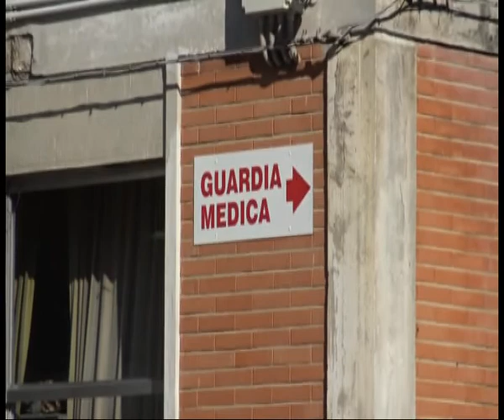OSPEDALE: VISITE ISPETTIVE | IL VIDEO (2/2)